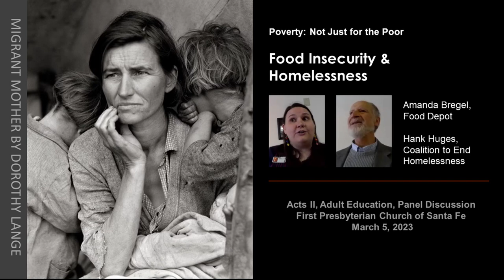Food Insecurity and Homelessness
Poverty: Not Just for the Poor, Class 1
Acts II Adult Education
First Presbyterian Church of Santa Fe